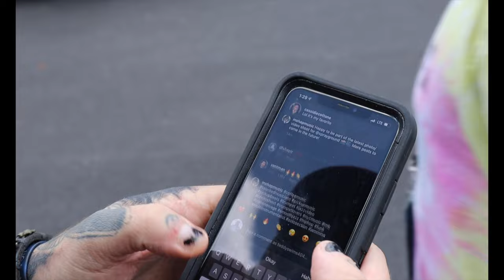Jamming with the Zac Brown Band - Touring with Teddy Swims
All of these clips are from when I toured with Teddy Swims opening for the Zac Brown Band in 2021!  The venue we performed at in this video was the Merriweather Post Pavilion on 8/19/21. Hope you guys enjoyed this video.